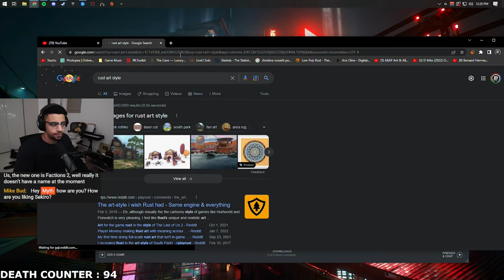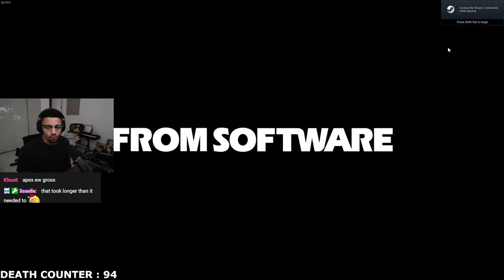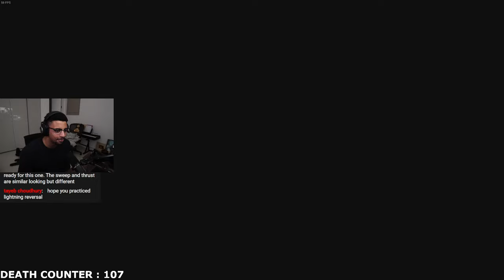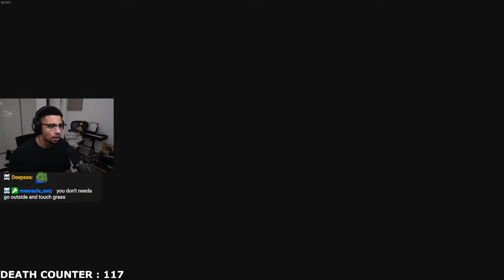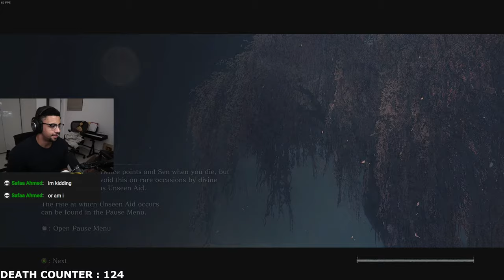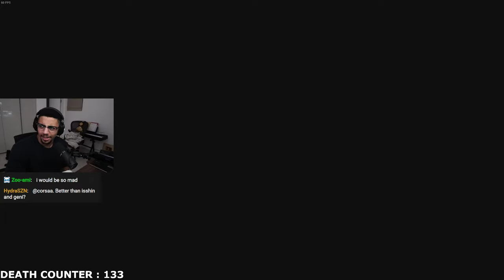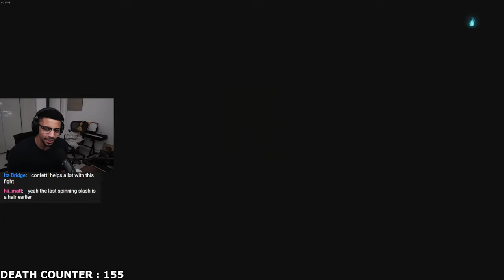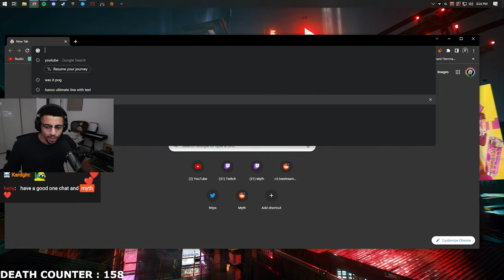🔴 LIVE - Let's play Sekiro and BECOME A SHINOBI MASTER - Part 2